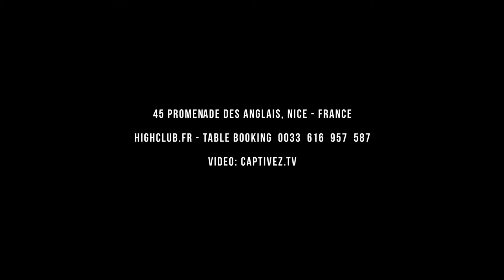► CAPTIVEZ ─ High Club ◈ DVBBS (septembre 2014)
Images & Montage : Alexis Rakotovao (Captivez)